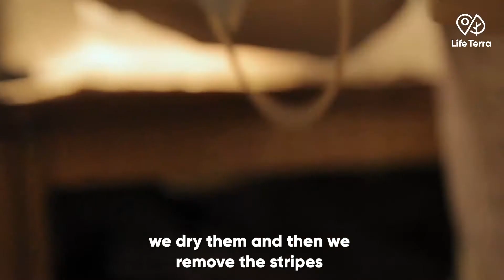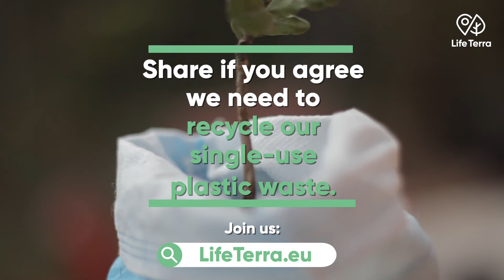How to upcycle face masks to grow plants.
Discarded face masks thrown away irresponsibly are causing big environmental problems. Life Terra upcycles these face masks and turns them into bags in which seeds can grow for three to four months.